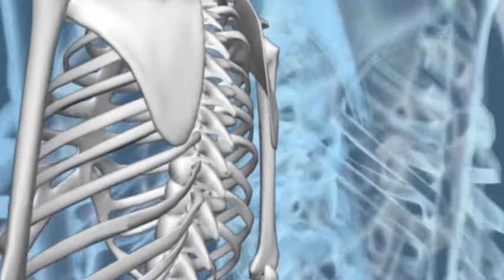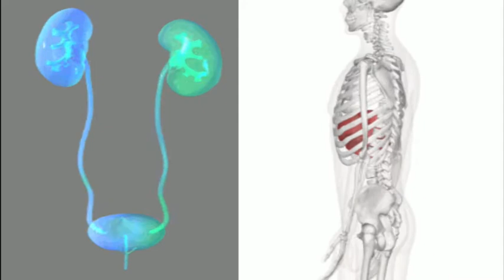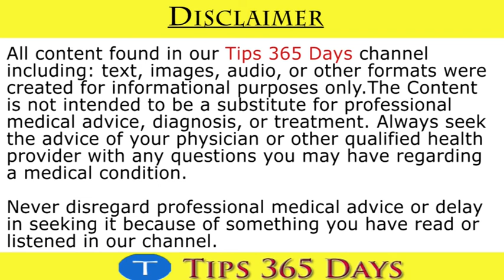Top Foods Highest in Vitamin D | Vitamin D Foods, Top Vitamin D Rich Foods, Best Foods For Vitamin D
Vitamin D is the nutrient produced by our body when exposed to UV rays of sunlight. About 50% of people around world get insufficient sunlight.

VitaminD is a fat-soluble vitamin, essential for proper absorption of calcium in the digestive tract. It helps to maintain blood levels of calcium and phosphate.

So, getting enough vitamin D is necessary for bone health, vitamin D deficiency can lead to rickets in kids and osteoporosis in adults.